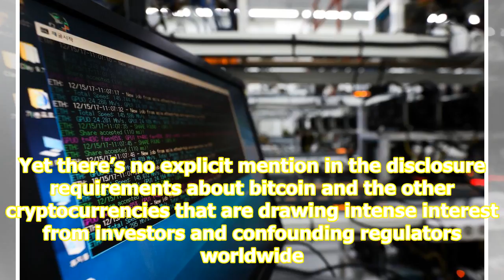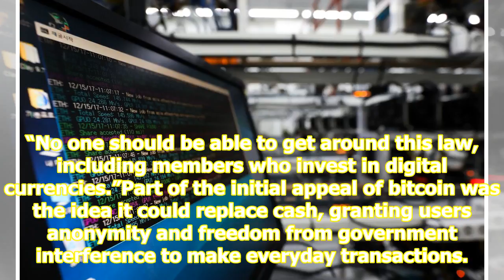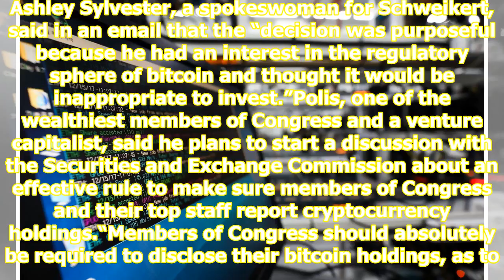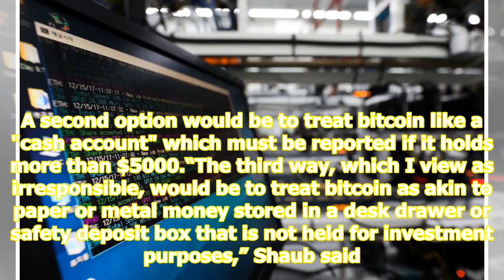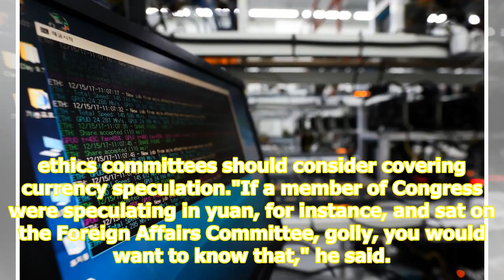Bitcoin falls into gray area of disclosure rules for congress